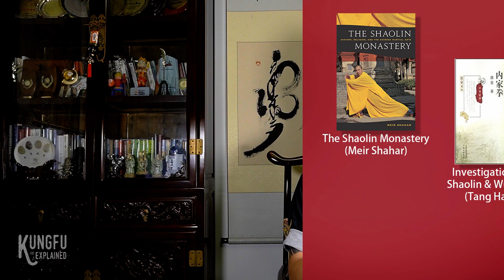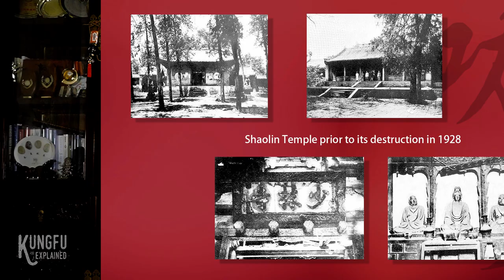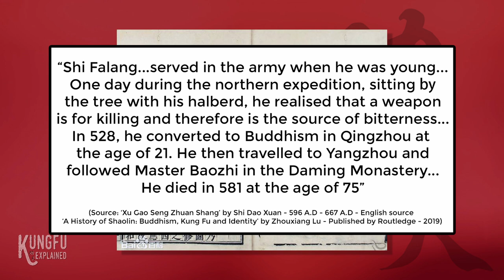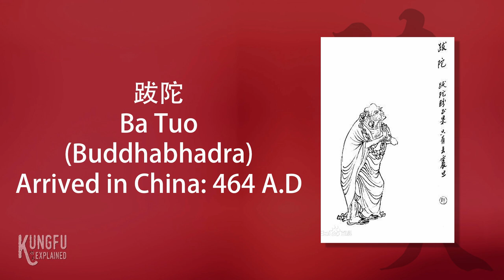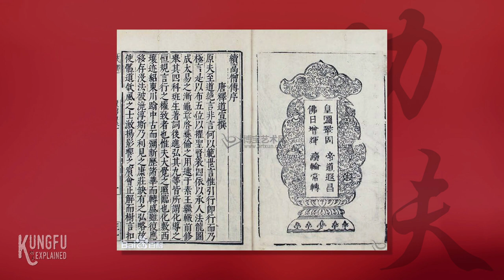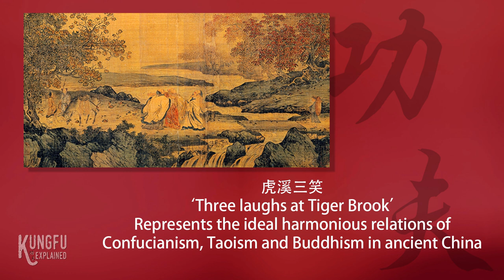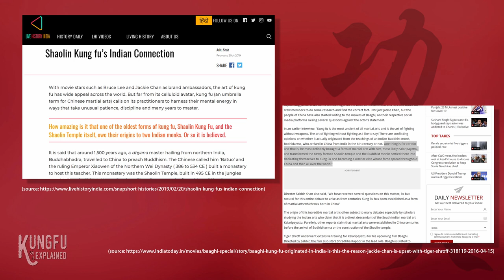Shaolin Legacy - Part One - Kungfu Explained #02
The Shaolin Legacy series is a multi-part series that will present a history of the temple with a focus on key events and information, many of which are not generally known. The Shaolin Temple has achieved legendary status within the Chinese martial arts largely through a corpus of myths, legends and tales regarding the temple’s history, endeavors and most importantly, the martial arts. This series will go on to debunk popular myths and legends regarding the temple and its martial arts while at the same time present to the the facts regarding these aspects and more.

Kungfu Explained Episode #02 - Shaolin Legacy - Part One
In this first part of a multi-part series on the Shaolin Temple, its history and legacy, I cover the background at the time of the temple's establishment, and the key events during this period up until the passing of Bodhidharma (Damo). I also cover information regarding the introduction of Buddhism into China and its developments there, which are the foundation of the Shaolin Temple.

References & Recommended Books from this Episode:
The Shaolin Monastery by Meir Shahar
Chinese Martial Arts by Peter Lorge
A History of Shaolin by Lu Zhouxiang
Henning's Scholarly Works on Chinese Combative Traditions
Teeth and Claws of the Buddha by Mikael Adolphson
The Lankavatara Sutra by Red Pine